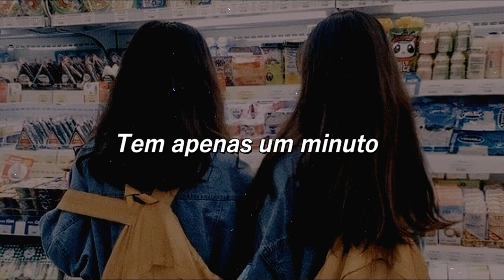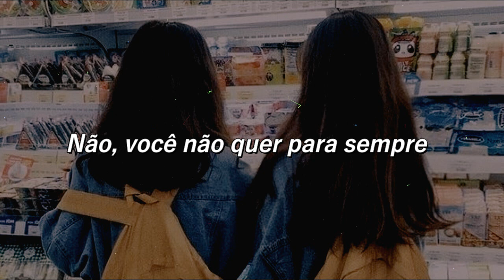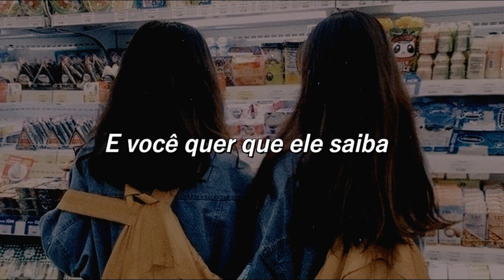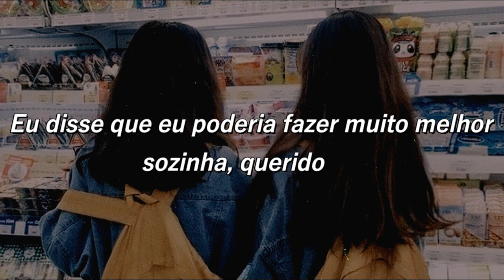Tatiana Manaois- B.O.M.O [TRADUÇÃO]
Hello Guys!!!.Hoje vim com a tradução de B.O.M.O, a pedido de uma inscrita, espero que gostem!.Deixem sugestões de músicas e críticas construtivas para o melhoramento do canal.BEIJUH :3